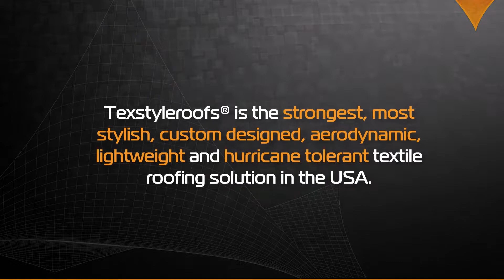p3002 Texstyleroofs design patio roof tensile fabric lightweight roofing systems concept v4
Texstyleroofs® is the delight in the world of textile roofs. We offer the most refined, functional and stylish textile roofs solutions for any outdoor space.  It’s important to realize how each Texstyleroof is custom designed  to meet both your practical and aesthetic needs. Additionally, our membranes are easy to install and easy to remove because of its lightweight structure.
Texstyleroofs – Revolutionize outdoor lifestyle

Why a Textile roof?

No other kind of roofs solution holds up against the versatility of a Texstyleroof. With this in mind, our unique semi-permanent membrane roof is the most comprehensive solution for every outdoor space.

Our removable textile roofing solution, which are 100% Dutch design, are exclusively 3D custom engineered with our own Texstyleroofs software. The combination of perfectly designed geometry and prestress of the fabric together with the high-quality masts and mounting materials offer you the best in class quality.  That being the case,  our shading systems are exclusively designed to match your functional and aesthetical needs and revolutionize your outdoor experience.
Stylish roofing solution

A Textile roof offers you a stylish roofing solution for any setting and is perfect for covering outdoor areas. Our textile roofing solution is semi-perminant and therefor a perfect solution  if you don’t wish to build a permanent structure. Do you dread a renovation by the hassle of applying for permits, or afraid of losing daylight in your home? Our Texstyleroofs membrane structures are the perfect fit for you. Our lightweight textile roof is not only aesthetically pleasing; it is also one of the strongest lightweight roof solutions available.